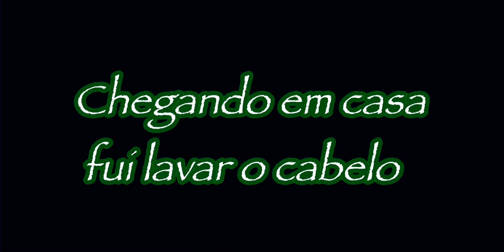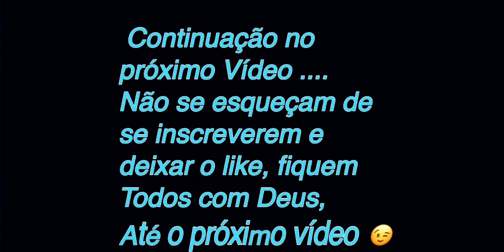Vlog. 2° vacina do Noah 🥺 / preparos para o casamento 👰🏻‍♀️